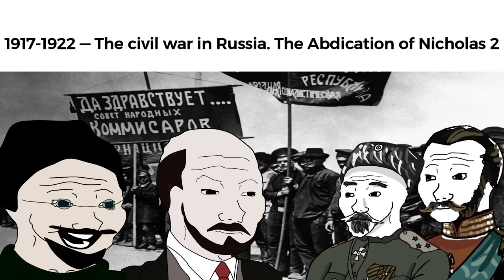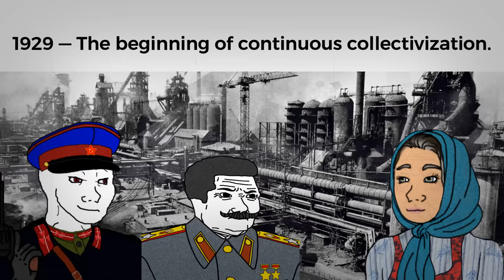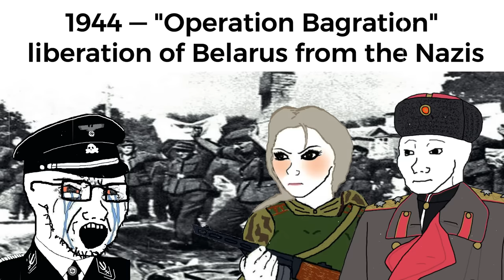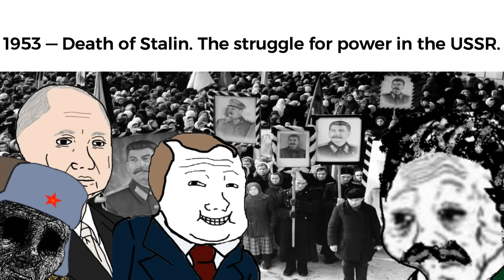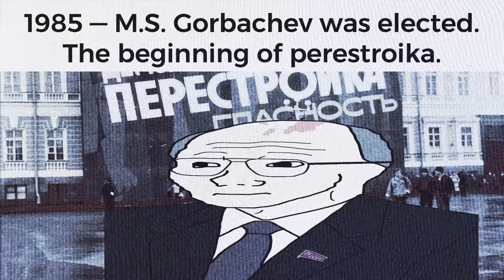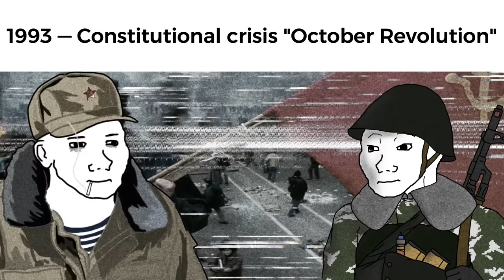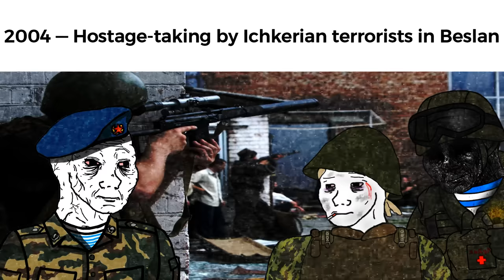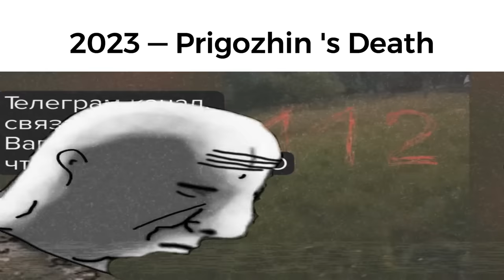POV: Are you Russian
Скорее вступайте!